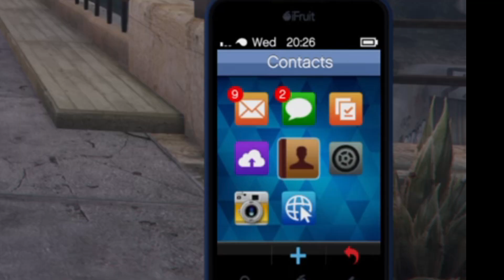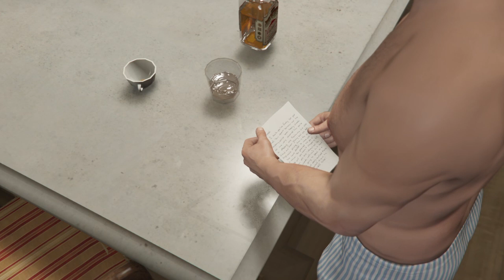BLIMP STRATS!! | GTA V pt 4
DAVEY!! HOW YA DOIN?!!??!?!
did you just jump out of a f**king blimp?!?!

00:00 - 00:18 Intro
00:19 - 02:30 Fame or Shame
02:31 - 03:24 Blimp Strats
03:25 - 05:00 Dead Man Walking
05:01 - 07:10 Did SOMEBODY say YOGA?!?!
07:11 - Outro